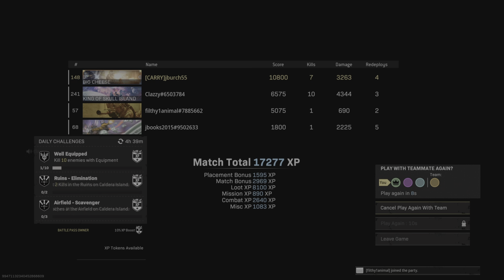Rebirth Island Quads Win with the Squad | #390 | The_Carry